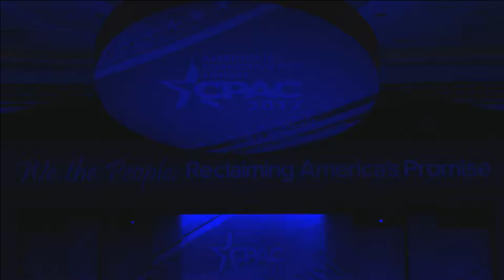CPAC 2017 - Healthcare Panel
CPAC 2017 - Healthcare Panel; Dale Bellis, Rep. Michael C. Burgess, Scott Flanders, Grace-Marie Turner, and Philip Klein